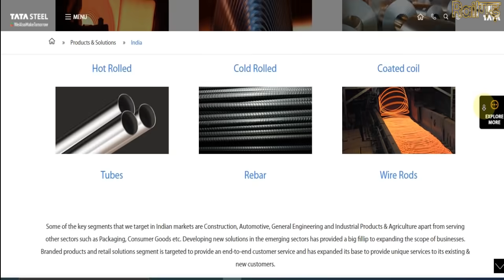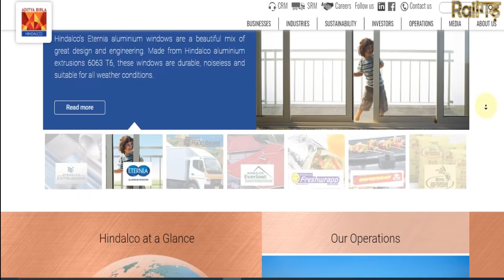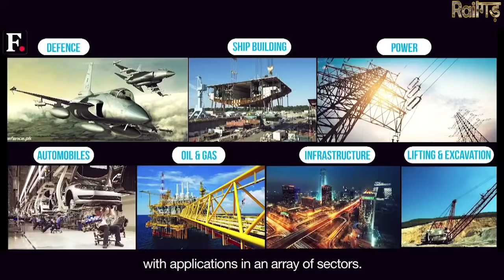Tata Steel with three Indian companies make in India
Indian railways
Railway station
India

Bombardier transportation
Alstom

BEML has so far manufactured 370 metro coaches in India.BEML manufactures these metro coaches in Bangalore India. Moreover, BEML has got the order to manufacture 378 Metro coaches for Mumbai Metro. BEML was started in the year 2015 and manufactures metro coaches to below mentioned metro cities

Delhi Metro
Jaipur Metro
Bangalore Metro(Namma Metro)
Mumbai Metro